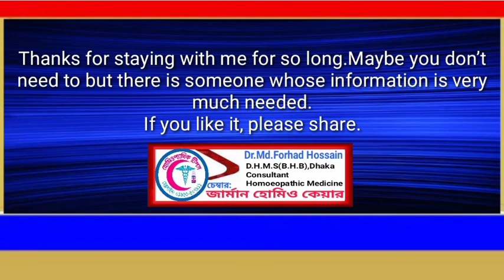জরায়ূর টিউমা~uterine polyps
📗হোমিওপ্যাথিক টিপস🎯
🌿Dr.Md.Forhad Hossain
     D.H.M.S(B.H.B),DHAKA
     CONSULTANT
     HOMOEOPATHIC MEDICINE
🍎চেম্বার:জার্মান হোমিও কেয়ার
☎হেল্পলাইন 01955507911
 ইউটিউবে দেখতে এখানে ক্লিক করুন